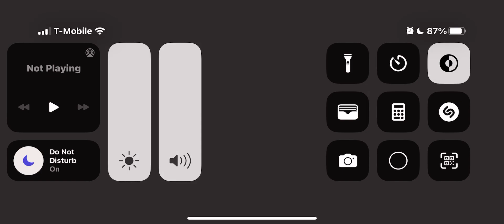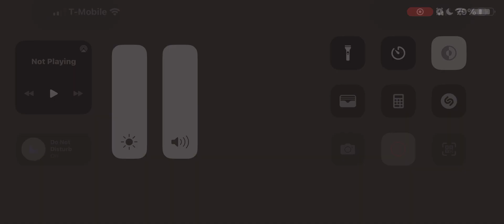Gloss (Music) (Emote)- Fortnite